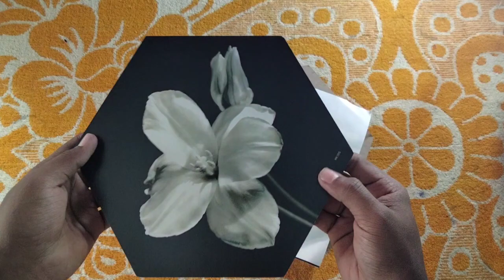unboxing saf FLORAL SET OF 3 HEXAGON UV COATED DIGITAL REPRINT PAINTING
Take a look at this saf FLORAL SET OF 3 HEXAGON UV COATED DIGITAL REPRINT PAINTING Digital Reprint 17 inch x 17 inch Painting on Flipkart